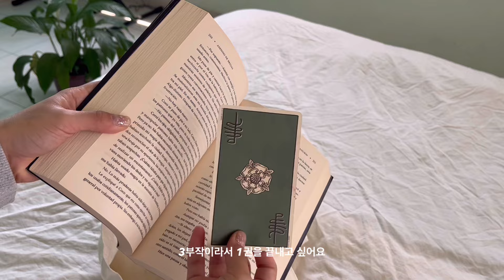¿Qué hay en mi bolsa? 🐼 Edición tote bag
Music
♪ Sunflower (Prod. by Lukrembo)